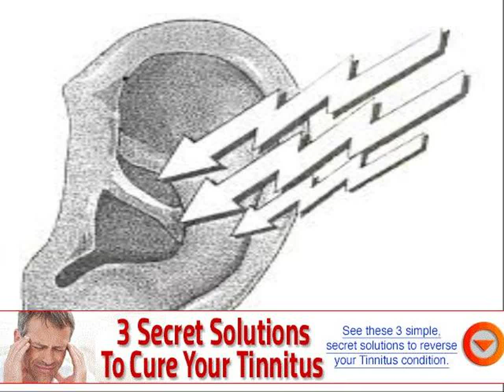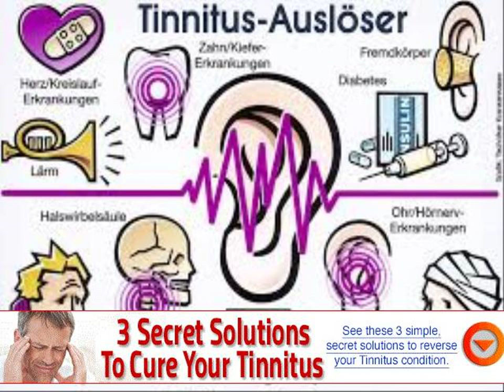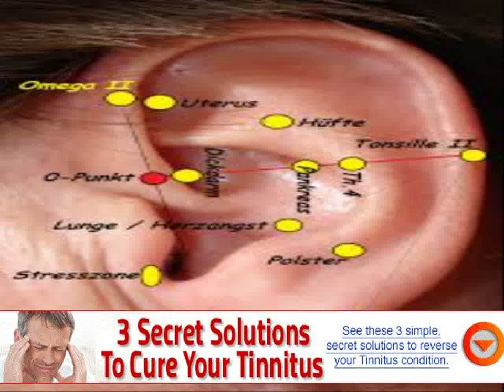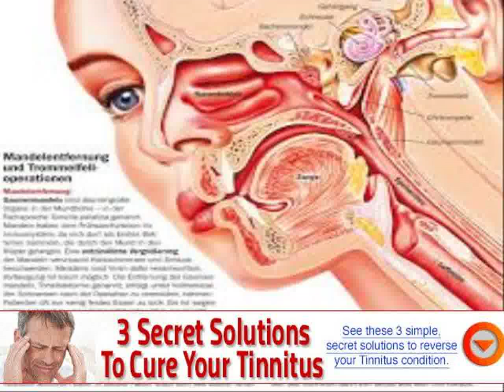ear noise protection for infants